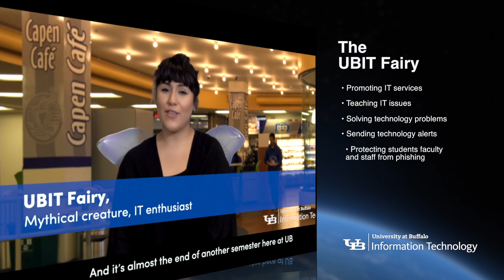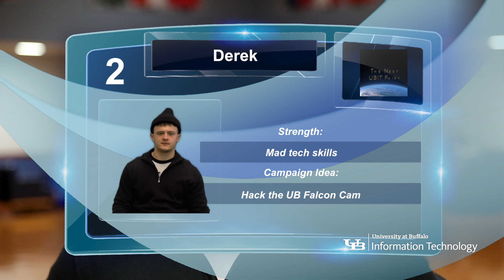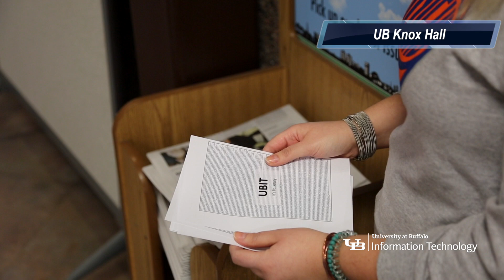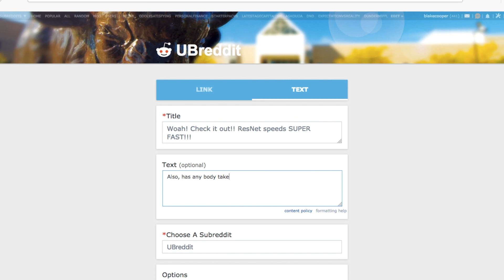The Next UBIT Fairy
After years of spreading the word about UB's technology services to students, the UBIT Fairy is hanging up her wings and moving on. Now, three contestants think they have what it takes to take her place.

The results are in! 🏆 Find out who gets to wear the wings on the season finale of "The Next UBIT Fairy".

- See more of the UBIT Fairy